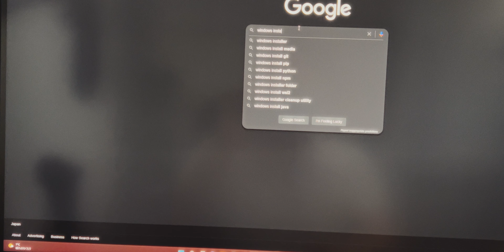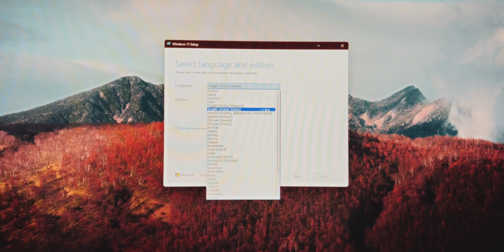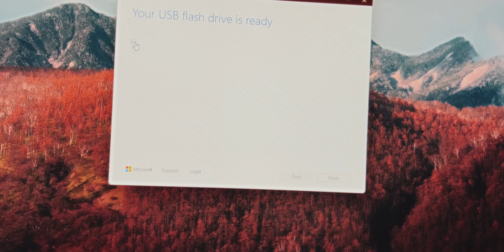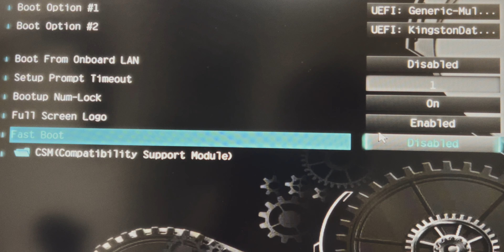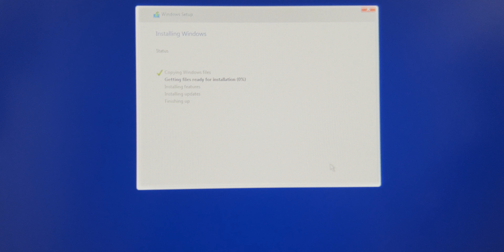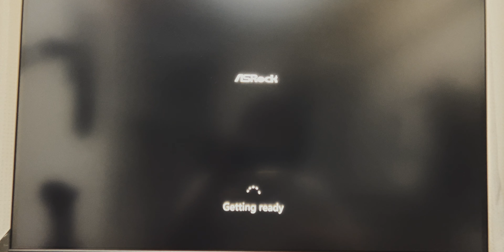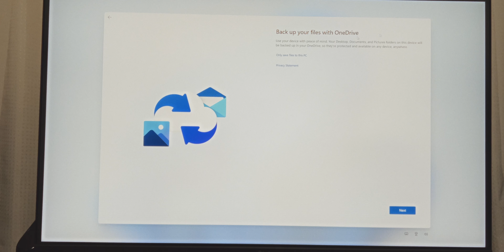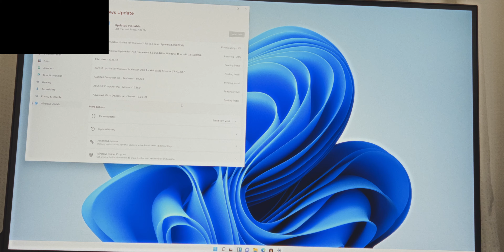สอนลง Windows 11 ง่ายๆ ใครๆ ก็ทำได้ภายใน 20 นาที ปี 2022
วันนี้ผมลองมาสอนลง Windows 11 แบบ Homemade กันครับ ทำง่ายมากๆ ใช้เวลาลงจริงๆ ภายใน 20 นาทีได้เลย

ทุกอย่างที่อยู่ในคลิปเป็น Personal Opinion ที่ถูกตั้งอยู่บนข้อมูล และประสบการณ์การใช้งานทั้งหมดครับ เพราะฉะนั้นไม่ต้องโวยวายถ้าความคิดเห็นผมอาจจะต่างจากท่าน อาจจะไม่ได้รีวิวครบทุกอย่าง รายละเอียดครบทุกตรง แต่ผมเชื่อว่าจุดที่ผมคัดมามันเป็นจุดที่เราสมควรจะบอกเล่าให้ผู้ชมได้ฟังกันจริงๆ ส่วนข้อมูลส่วนอื่นผมเชื่อว่าคนดูอาจจะดูมาในระดับนึงก่อนแล้วครับ

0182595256 ไทยพาณิชย์
ชื่อ ภวัต
หรือ
BTC Wallet ก็ได้นะครับ
31sELzbBnuPzMqfgNAm5TY1s2CknZdUHtj

If you are interested in "Dehancer", the film emulation plugin in DaVinci Resolve, buying via the Dehancer store and using my Promo code "RULEOFTAN" will discount you at 10% from the full price.

Instagram (ไม่ค่อยได้อัพนะครับ กราบขออภัย) - Rule_Of_TAN

A-Roll Filmed by iPhone 13 Pro - ProRes 422LT
Edited by Davinci Resolve Studio 17.4.3
Microphone: Synco P1

0:00 - Introduction
0:40 - เริ่มหาโหลดไฟล์สร้าง Bootable device
2:35 - เริ่มต้นสร้าง Bootable device เพื่อไว้ลงวินโดวส์
5:36 - เปลี่ยนบอร์ดเสร็จแล้ว พร้อมลงวินโดวส์ แต่ก่อนอื่นควรอัพเดทไบออสและตั้งค่าต่างๆ ในไบออสให้เสร็จก่อน
7:28 - เริ่มลงวินโดวส์จริงๆ
8:28 - ชวนคุยเรื่องไม่ Activate Windows ซักหน่อย
9:53 - เลือก Drive ที่จะเอาไว้ลง Windows
10:32 - รอ Windows copy file
11:40 - Restart รอเครื่องบูท
11:56 - ชวนคุยเรื่อง Windows Activation ต่อนิดหน่อย
12:53 - เข้าหน้า Setup ของ Windows 11
16:33 - เสร็จเรียบร้อยจ้า